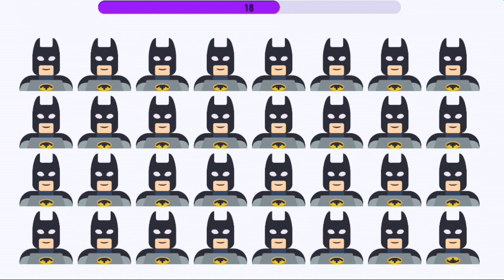Find The Odd Emoji One Out New EP 01 | Puzzles No 18 | Spot The Odd Emoji Out | Puzzles Videos